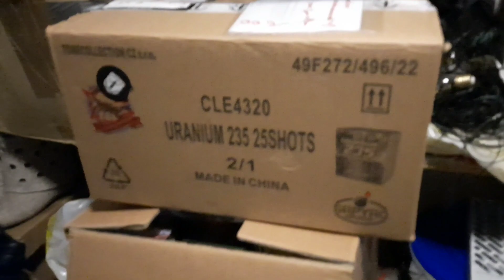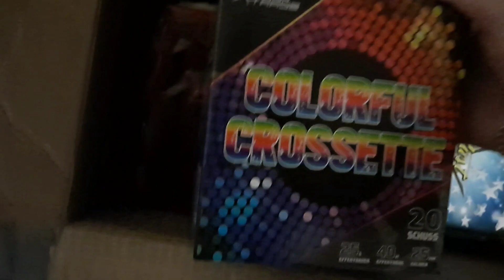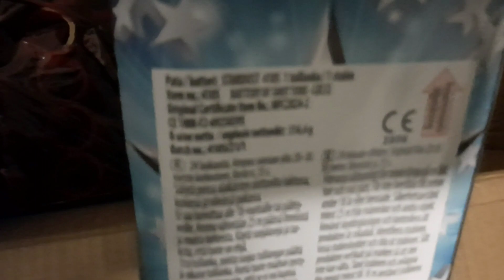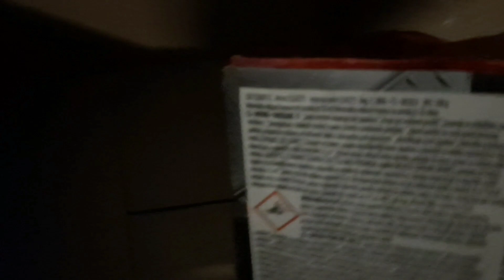Pyrokratian tilaus maaliskuussa 2023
🤖 LIITY DISCORD ILOTULITE-SERVERILLE

raketit 2022
raketit 2023
ilotulitteet 2023
ilotulitteet 2022
funke
funke fireworks
funke raketen
salon roger
Suomen Suurin ilotulitus kautta aikojen
keppiraketit vs ammattilaisilotulitteet
tropic
Mega boller fireworks
Bottle rockets
Firecrackers
Firecrackers in bottle
4th july
4th july fireworks
New year fireworks
New year
Fireworks 2023
Fireworks in 2023
Enjoying fireworks
Enjoying fireworks in 2023
Fireworks
Firework
Firework shell
Salute fireworks
Big salute firework shell
Salute firework shell
Big firework shell 6inch
6inch firework shell
3inc firework shell
Firework shells
How to make fireworks
How to make firework shell
How to make firecrackers
How to make firecracker
How to make sparkler firework volcano
How to make firework volcano
Ilotulitteiden ampumista
Rakettien ammuntaa
Ilotulitteiden ammuntaa
Rakettien ampumista
Ilotulitteita lumen alla
Ilotulitteita jään alle
Ilotulitteita jään alla
Raketteja jään alle
Raketteja jään alla
Raketteja lumen alla
Raketteja lumesta
synttärit
syntymäpäiväilotulitus
Keppiraketti
Keppiraketteja
isot keppiraketit jään alla!
Ilotulitteita
Raketteja
Raketit
Ilotulitteet
Rentoa tulittamista
Rentoa ilotulittamista
kapteeni suurleuka
Pyrokratian yllätys ilotulitteet pottukoiralle uudeksi vuodeksi - telkkarin kokoinen pata
Ilotulitteiden ampumista 2023
rakettien ammuntaa 2023
uusivuosi
Rakettien ammuntaa venetsialaiset
venetsialaiset
mökkikauden päättäjäiset
huvilakauden päättäjäiset
raketit
ilotulitteet
ilotulitus
venetsialaisten ilotulitus
ilotulitteiden ammuntaa
rakettivideo
ilotulitevideo
ilotulitepata
rakettitukku
pyrokratia
rakettikeiu
polenböller
argento
sr pyro
wolff vuurwerk
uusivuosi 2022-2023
rakettien ammuntaa
raketit 2023
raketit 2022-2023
ilotulitteet 2023
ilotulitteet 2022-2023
joho pyro
magnum kranu testejä
magnum kranu
kranut
kranutestejä
kiinaritestejä
kiinarit
kiinari
crackers
match cracker

Koska pääsit näin alas muistathan antaa tykkäyksen videolle ja tilata kanavan